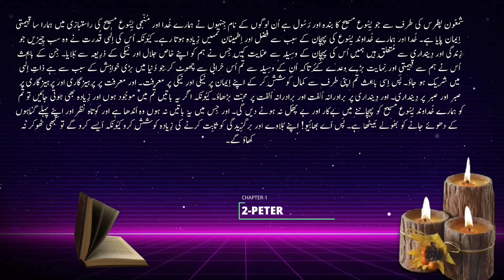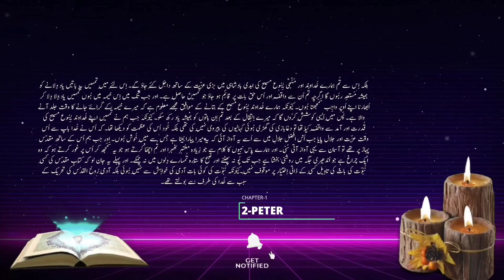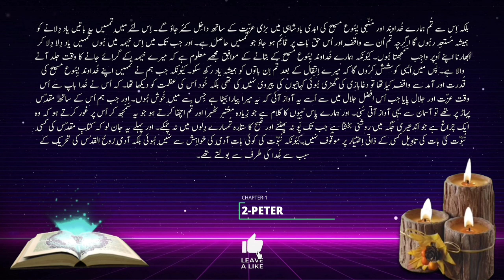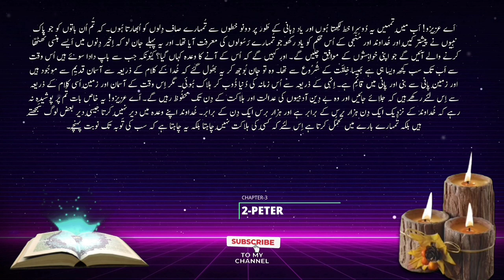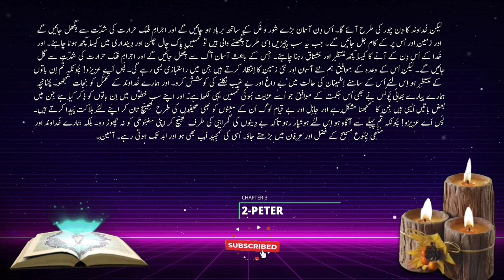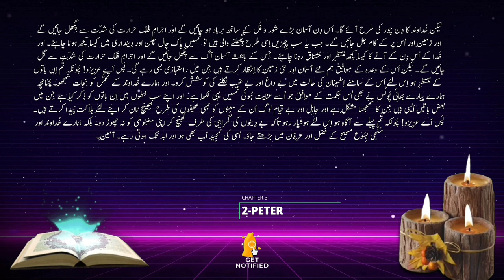2nd Epistle of Peter | The Complete Book of 2-Peter in Urdu | Urdu Bible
2nd Epistle of Peter | The Complete Book of 2-Peter in Urdu | Urdu Bible
2 Peter. The First Letter of Peter, addressed to persecuted Christians living in five regions of Asia Minor, exhorts the readers to emulate the suffering Christ in their distress, remembering that after his Passion and death Jesus rose from the dead and is now in glory
book of 2-Peter message bible,
the book of 2-Peter new testament,
the book of 2-Peter on audio,
epistle of st. Peter